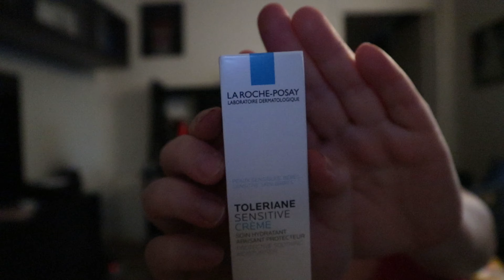Glossybox februari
övrig info

redigerar i imovie och wondershare filmora 9
min utrustning
filmar med:
iPhone x
vloggkamera canon eos m100
använder Greenscreen
kameramikrofon rode VideoMicro
drönare dji mavic mini
Studiolampor